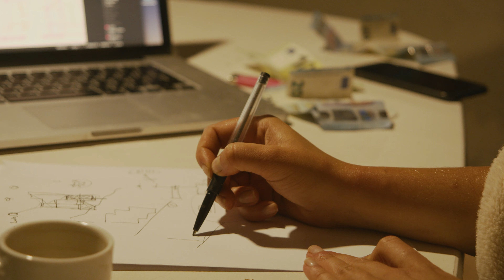Trailer VALLDAURA: A Quarantine Cabin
In the middle of Collserola Natural Park (Barcelona), a group of young architects from all over the world live and study the future of ecological design of cities.

With the arrival of the COVID crisis, these students will be confined in the middle of the woods, living out the problems of self-sufficiency like they'd never imagine.

Behind a wall of trees, the possibilities are endless.

77 min // Spain // English // IAAC // Cormorán Cinema

Directed by Manuel Lógar